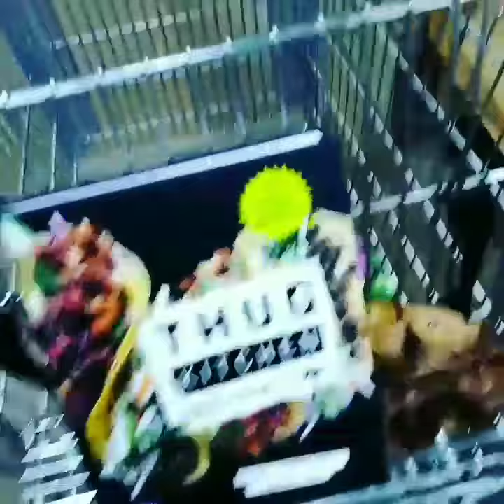Colorful Cauliflower!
Whole Foods does it again!